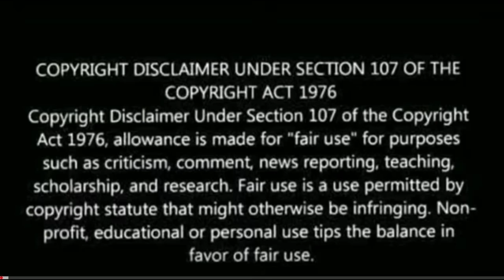Jathi Ratnalu Court Room Comedy Scene |Brahmanandam,Naveen Polishetty |Jathi Ratnalu Movie| Reaction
About this channel:
Hi All,

About this video:
This is reaction video on
Jathi Ratnalu Hilarious Meet-up Scene Reaction | Chitti Song Reaction | Naveen Polishetty

Jathi Ratnalu Hilarious Introduction Comedy Scene Reaction | Jathi Ratnalu Movie | Naveen Polishetty

show,telugu